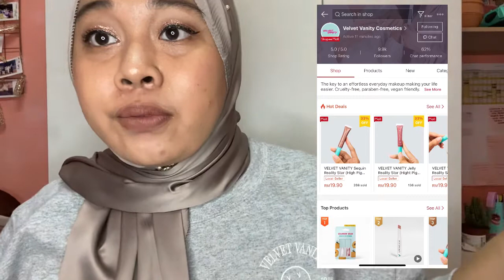Velvet Vanity Cosmetics, suits for your daily look 😘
my heart is all yours, velvet vanity ! 💋

🌟 SHOP LINK

🌟 TODAY LOOK MAKE-UP LIST

1. Setting Spray : Nita Cosmetics Cherita Nita Set & Spray - Watermelon Scent

2. Face Primer : dUCk Cosmetics Prime Time - Hydra Boost

3. Corrector : L.A Girl Pro HD - Orange

4. Concealer : NYX Can’t Stop Won’t Stop - Soft Beige

5. Foundation : dUCk Cosmetics Face it Liquid Foundation - Shade 05

6. Eye Primer : TOO FACED Shadow Insurance Primer

7. Eyeshadow : KAJA Beauty Bento (Chocolate Dahlia) - shade 02 Cool Khaki

8. Eyeshadow : Velvet Vanity Reality Star - Sequin

9. Eyeliner : Nita Cosmetics Mata Kucing Eyeliner

10. Mascara : Marc Jacobs Beauty Velvet Noir Major Volume Mascara

11. Brow : Benefit Cosmetics Gimme Brow+ Volumizing Eyebrow Gel - Shade 3

12. Highlighter : Marc Jacobs Beauty Dew Drops Coconut Gel Highlighter - Shade Dew You ? (Golden Peach)

13. Blusher : Velvet Vanity Glo with the Flo - Millennial Pink

14. Lips : Velvet Vanity OG Cheap Thrills Liquid Matte Lipstick

🌟 MAKE-UP TOOLS

REAL TECHNIQUE
- miracle complexion sponge
- RT200 (for foundation)

🌟 Song : rubberband - Tate McRae

🌟 Outfit : Velvet Vanity Committee Swearshirt (Size L-XL)

🌟 Photo credited to VELVET VANITY COSMETICS